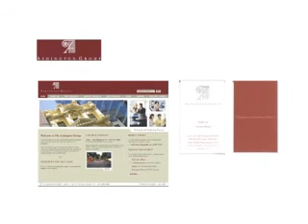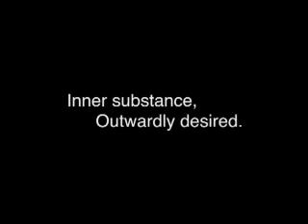Ashington Re-brand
November 2007: Following the recent announcement that The One Centre had been hired by the property developer Ashington to reposition and re-brand the company, the agency has unveiled a sophisticated new identity that reflects Ashington's luxury values through a unique brand icon called The Pinnacle.